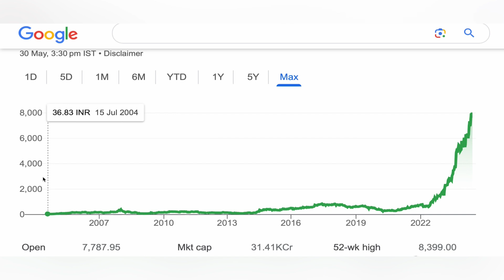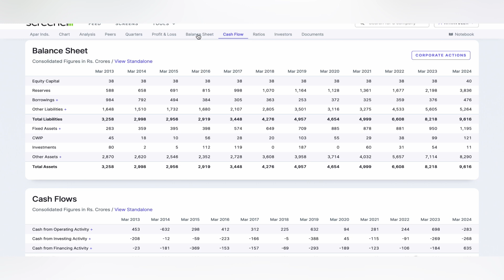Apar industries share analysis stock | apar industries share news big update target stock 30-05-2024